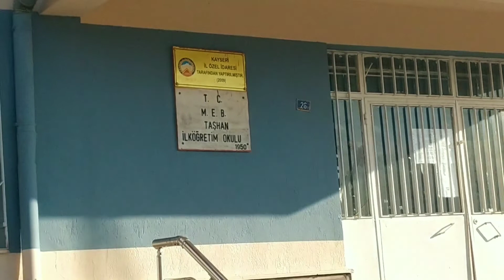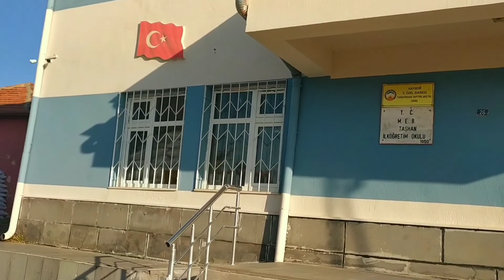TAŞHAN MAHALLESİ YAHYALI KAYSERİ VİDEO KLİP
Taşhan Köyü Yahyalı Kayseri Video Klip
Hazırlayan: Oğuz Sert